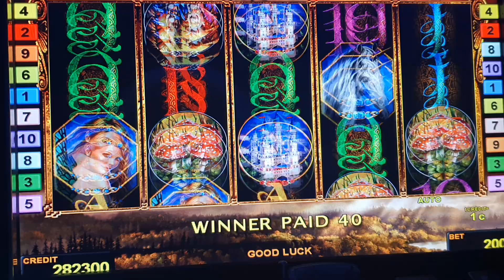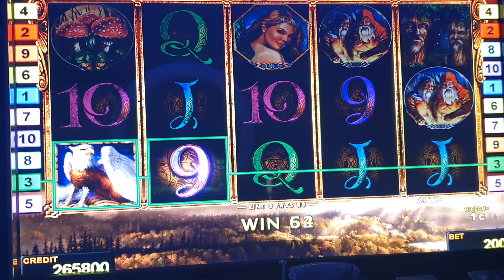Gryphon's Gold !! #2 Euro Bet ! slot machine! Freispiele! novoline ! Big Win!